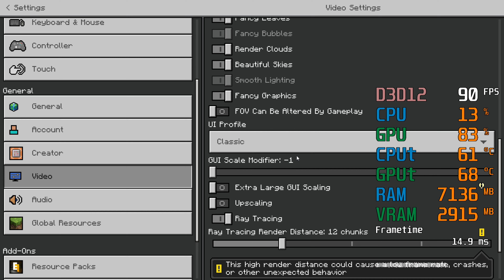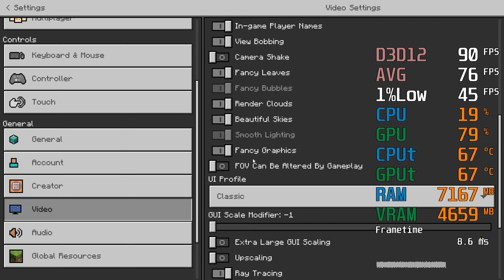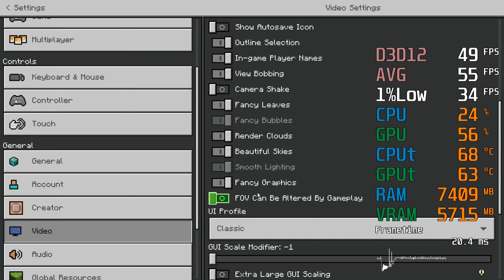RTX 4060 -- Ryzen 5 3600 -- Minecraft for Windows RTX FPS Test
Minecraft for Windows RTX Benchmark @ 1080p Ray Tracing Without Upscaling

0:05 -- 12 chunks -- FPV 90
1:44 -- 16 chunks
3:16 -- 20 chunks
4:22 -- 24 chunks
5:06 -- FOV 110

Ryzen 3600 -- RTX 4060 8GB Test Setup:

CPU : AMD Ryzen 5 3600 [ R5 3600 Not Overclocked ]
RAM : G.Skill 16GB 3000MHZ CL16 RAM
   - [Aegis F4-3000C16D-16GISB]
   - [XMP Profile was used]
   - [Not Overclocked]
Motherboard : MSI X470 Gaming Plus [Socket AM4]
Graphics Card : MSI GeForce RTX 4060 8GB [Non ti]
  - [GeForce RTX 4060 VENTUS 2X BLACK 8G OC]
  - [Boost Clock 2505 MHZ]
  - [8GB Video RAM GDDR6 - 17 Gbps]
  - [GPU and Video RAM were not overclocked]
  - [Minimum PSU 550W]
  - [TDP 115W]
SSD : 1TB Samsung 980 M.2 NVME
SSD : Portable SSD T7 2TB - Gray
SSD : Portable SSD T7 2TB - Red
HDD : Seagate Backup Plus Hub 6TB
CASE : Cooler Master MasterBox MB500
PSU : Corsair RM850
OS : Windows 10 Home 64-bit